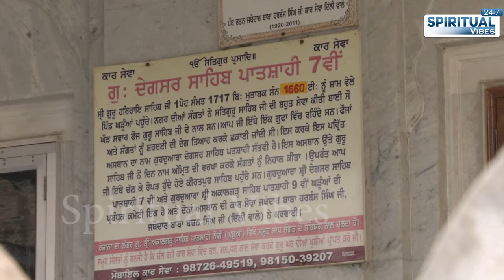Pind Gharuan ! Gurudwara Sri Akalgarh sahib ! Historical Gurudwara Sahib (Moahli)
ਪਿੰਡ ਘੜੂੰਆ ਨੂੰ ਸਰਬ ਲੋਹ ਦੀ ਦੇਣ ਕਿਉ  ਹੈ ਅਤੇ ਕਿਹੜੇ  ਗੁਰੁਆਂ ਨੇ ਚਰਨ ਪਏ  ਇਸ ਚੈਨਲ ਤੇ ਰੋਜ ਸ਼ਬਦ ਕੀਰਤਨ ਜਾ ਪਾਠ ਅਪਲੋਡ ਕੀਤਾ ਜਾਂਦਾ ਹੈ | ਸਾਰੀ ਸੰਗਤ ਪ੍ਰੇਮ ਨਾਲ ਸੁਣੋ ਚੈਨਲ ਸਬਸਕ੍ਰਾਈਬ ਕਰੋ ਅਤੇ ਬੈੱਲ ਆਈਕਨ ਵੀ ਜਰੂਰ ਦਬਾਓ ਤਾਕਿ ਹਰ ਵੀਡੀਓ ਦੀ ਸੂਚਨਾ ਆਪਨੂੰ ਮਿਲ ਸਕੇ । ਇਹ ਗੁਰਬਾਣੀ  ਸ਼ੇਅਰ ਵੀ ਕਰੋ ਤਾਂਕਿ ਤੁਹਾਨੂੰ ਗੁਰੂ ਘਰ ਤੋਂ ਖੁਸ਼ੀਆਂ ਮਿਲਣ ।